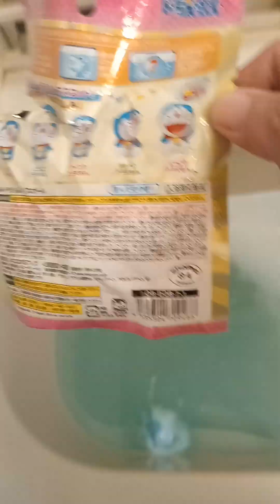Putting Doraemon Bath Bomb into The Bathub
Almost 2 hours ago, I put the Doraemon bath bomb into the bath. I bought the Doraemon bath bomb from Tokyo Solamachi. When you drop it into the water, it will go round and round and dissolve until a tiny Doraemon figure is shown.